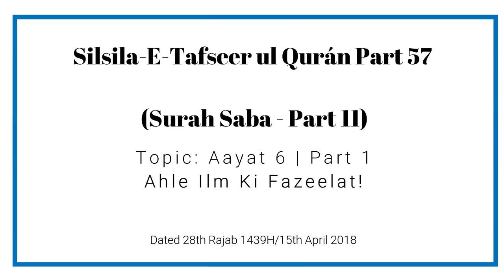Silsila e Tafseer ul Qur’an Part 57 | Surah Saba (Part 11) By Muhammad Muadh Abu Quhafah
Silsila-e-Tafseer ul Qur’an: Part 57
Tafseer of Surah: Saba (34) - Part 11
Topic: Aayat 6 (Part 1) - Ahle Ilm Ki Fazeelat!